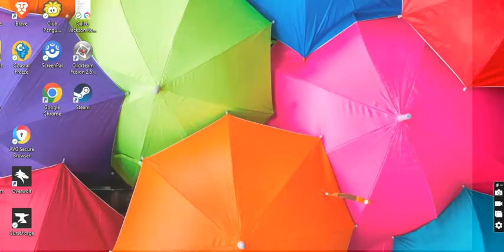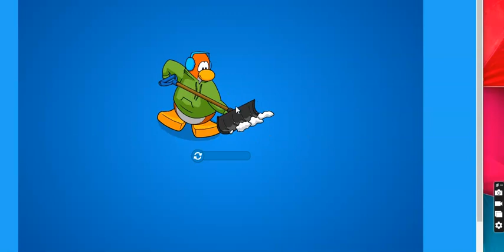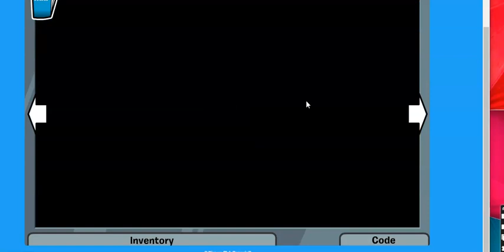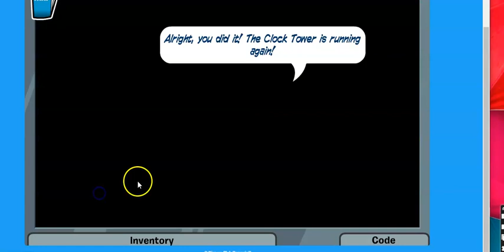Club Penguin Imagined Ep 86 Pratice Makes Perfect Mar 10 2024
Next : Mar 12!